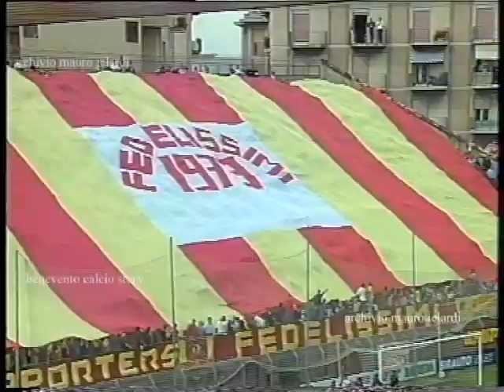MESSINA BENEVENTO 1 a 0 del 16 maggio 1999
È l’ultima giornata del campionato di serie C2 girone c. Per il Benevento questa partita non ha nessun valore di classifica, ormai è nei playoff e vincendo può solo migliorare la sua posizione da terza a seconda incontrando sempre il Catanzaro ma con il solo vantaggio di giocarsela prima fuori casa. Per il Messina, invece, c’è ancora una speranza di poter accedere in C1 direttamente, bisogna vincere questa partita e sperare che il Catania perda in casa col Tricase ma il Tricase ha interesse a vincere perché potrebbe evitare i play out. Di queste combinazioni l’unica che riesce è la vittoria del Messina sul Benevento per 1 a 0. Catania Tricase finisce 1 a 1 concedendo la promozione diretta al Catania e condannando ai play out il Tricase che però li vince ai danni del Frosinone che retrocede in serie D. Nei playoff, invece, il Messina incontra nella semifinale la Turris superandola mentre il Benevento ha la meglio sul Catanzaro. La finale a Lecce è tra Messina e Benevento. Quella partita è una che i giallorossi ( sanniti) hanno stampato nella memoria. Questo Benevento non è una squadra candidata alla vittoria del campionato, tralaltro ha difronte corazzate come il Catania, Catanzaro, Trapani, Turris e lo steso Messina con rose ben più titolate. Ma la Strega ha dei veri gladiatori in formazione e, dopo un inizio disastroso, finalmente la squadra comincia ad assimilare gli schemi di Dellisanti, li mette in pratica e produce una scalata impressionante. De Simone, Mastroianni, Guida, Luisi, Petitto Dei, Andreoli, Compagno Marra, Ruggiero, Bertuccelli, Di Giulio, il mitico capitano Mariani, questi nomi rimarranno nella nostra storia per la grinta e la voglia di vincere. Il Celeste di Messina è una bolgia, la squadra di casa (in maglia bianca) e  i tifosi già si sentono in C1. E’ una partita dura ma i nostri non si lasciano condizionare per niente dal clima, anzi… Sul terreno di gioco entrano decine di persone che costringono ad interrompere il gioco più volte. Al gol si notano dei personaggi dietro la porta a fare dei gestacci al nostro capitano e a fine partita fuochi e invasione di campo. Saranno gli ultimi festeggiamenti a Messina. Questa è stata la partita che ha caricato i sanniti per poi vincere la finale.